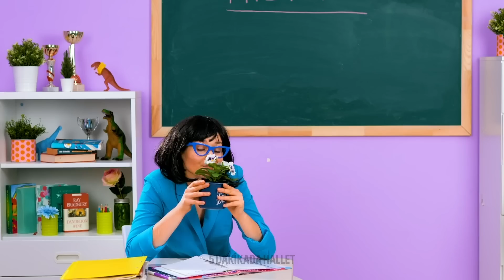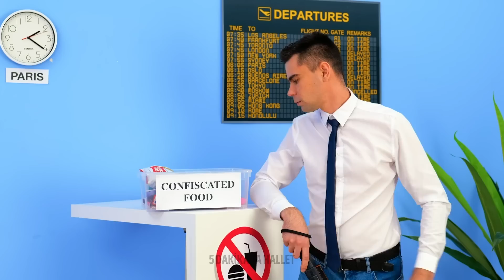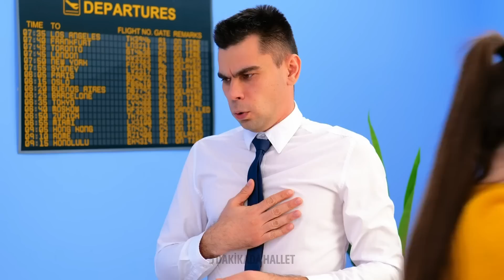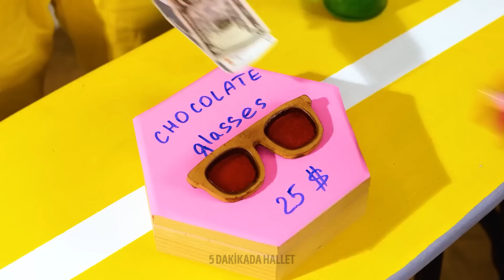HER YERE NASIL GİZLİCE ATIŞTIRMALIK SOKULUR || YİYECEKLERLE İLGİLİ HARİKA TAKTİKLER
Herkese merhaba! Yasak olan yerlerde çok sevdiğiniz atıştırmalıkları yerken yakalanmaktan bıktınız mı? Artık endişelenmenize gerek yok, abur cubur sever dostlarımız! Bu videomuzda, birilerine yakalanmadan en sevdiğiniz atıştırmalıkların tadını çıkarmanızı sağlayacak en sinsi tüyolarımızı açıklayacağız. Harika zulalardan, gizli atıştırma tekniklerine kadar her şeyin üstünden tek tek geçtik. Şimdi çok sevdiğiniz atıştırmalıkları alın ve gizlice atıştırmaklar yiyeceğimiz bu görevde bize katılın! Mutlu atıştırmalar! 🍿🍫

ZAMAN BİLGİLERİ:
00:01 - Sınıfa nasıl gizlice makyaj malzemesi ve abur cubur sokulur
01:53 – Saç fırçasına nasıl çikolata saklanır
03:03 - Eteğin içine nasıl atıştırmalık saklanır
04:53 - Jelibondan küpeler